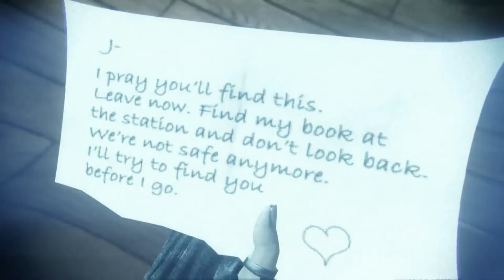Let’s Play Murdered Soul Suspect(German){PS4}#13 Die einfachsten Dinge